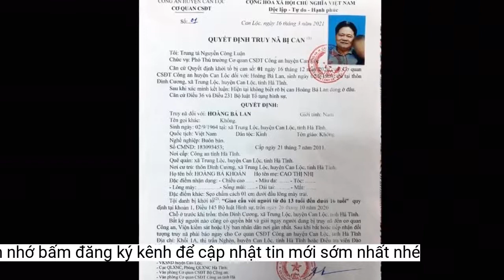Truy nã bị can dâm ô trẻ dưới 16 tuổi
Sau khi dâm ô với trẻ dưới 16 tuổi, Phan Văn Bảy đã bỏ trốn nên cảnh sát ra quyết định truy nã.Các cơ quan, tổ chức và người dân, nếu phát hiện bị can, bắt ngay và thông báo đến công an nơi gần nhất hoặc liên hệ với Cơ quan CSĐT Công an quận Ô Môn, gặp điều tra viên Huỳnh Thanh Hùng, số điện thoại: 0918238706.
Cảnh sát đã điều tra, ra quyết định khởi tố vụ án hình sự và khởi tố bị can. Do Bảy đã bỏ trốn và hiện không rõ ở đâu nên cảnh sát đã ra quyết định truy nã, đồng thời thông báo đến công an các tỉnh, thành phối hợp truy bắt bị can.
Ngày 16/2, Công an quận Ô Môn, TP Cần Thơ, cho biết cơ quan điều tra đã ra quyết định truy nã bị can Phan Văn Bảy (45 tuổi, ở xã Thạnh Phú, huyện Cờ Đỏ) về tội Dâm ô đối với người dưới 16 tuổi.
Theo cảnh sát, vụ án xảy ra vào ngày 29/5/2021 ở khu vực 12, phường Châu Văn Liêm. Trong thời gian cảnh sát điều tra, Bảy đã bỏ trốn khỏi nơi cư trú.
Cảnh sát yêu cầu bị can ra đầu thú để nhận được chính sách khoan hồng.
 Bị can Phan Văn Bảy. Ảnh: Minh Anh.